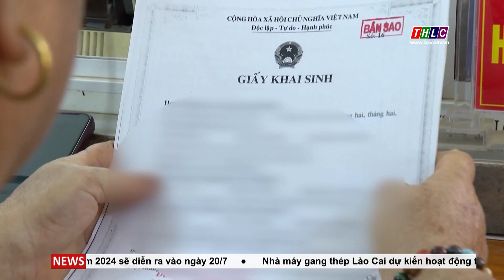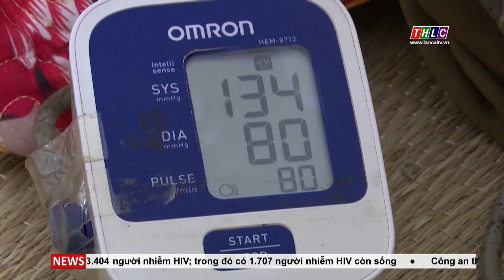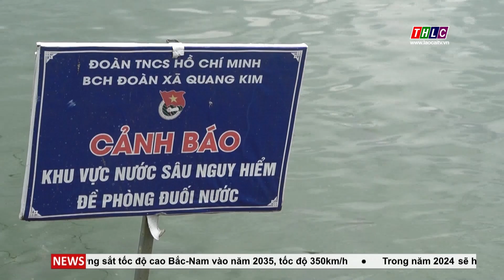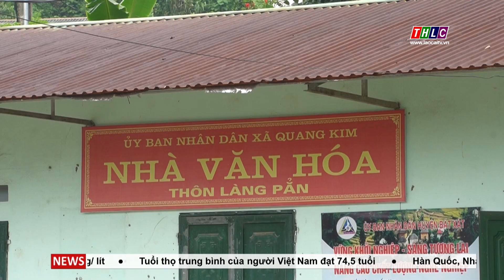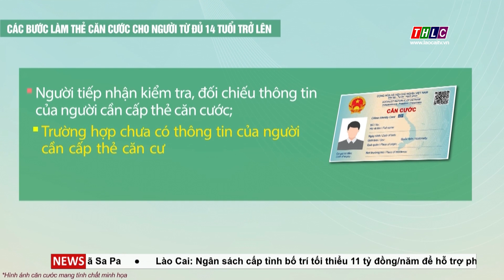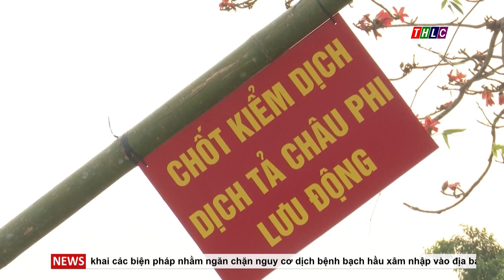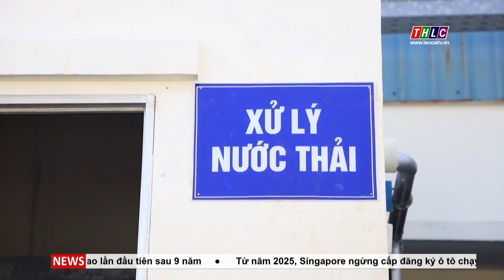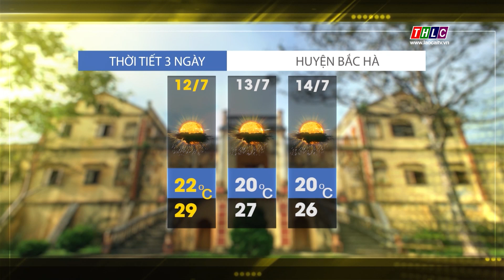Thời sự Lào Cai 11h30 (12/7/2024) | THLC